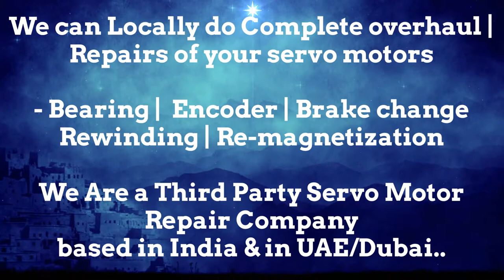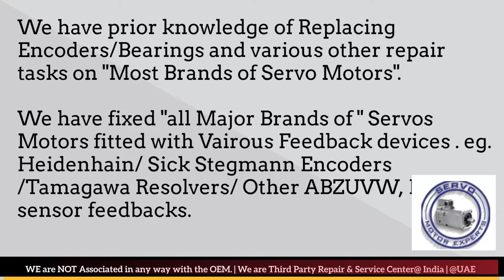Siemens Encoder Install Resolver Alignment Connections Motor Repair India/UAE-Dubai